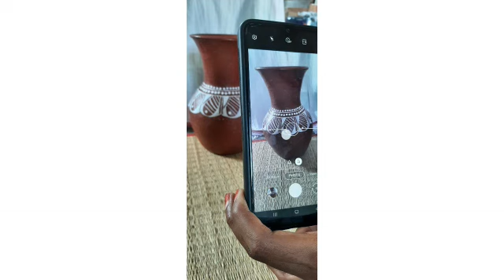Warli Painting on Pot Using Acrylic Paint DIY | How to do Pot Painting Floatingcolors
Materials Need:
* Pot
* White Paint - Acrylic
* Paint brush